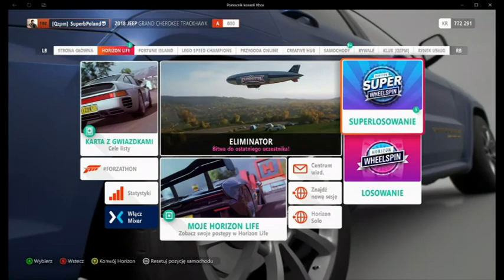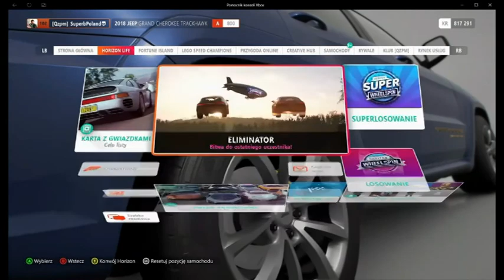Forza Horizon 4 #35 - Czy zakup domu nad jeziorem jest ostatnim odcinkiem?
To jest trzydziesty piąty odcinek z gry Forza Horizon 4. W tym odcinku kupuję domek nad jeziorem oraz omawiam kwestię dotyczącą (...) Miłego oglądania!

Opis gry:
Czwarta odsłona bestsellerowego cyklu gier wyścigowych z otwartym światem, tworzonych przez studio Playground Games. Produkcja zabiera nas w podróż do Wielkiej Brytanii, gdzie walczymy o zwycięstwo za kierownicami ponad czterystu pięćdziesięciu samochodów.